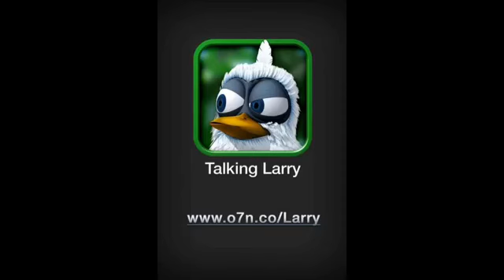My talking Larry app!!